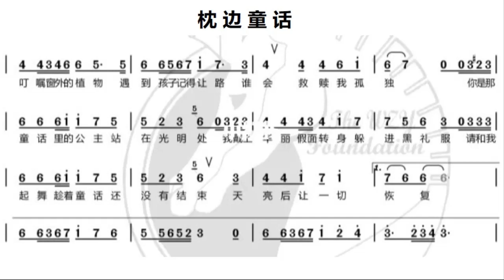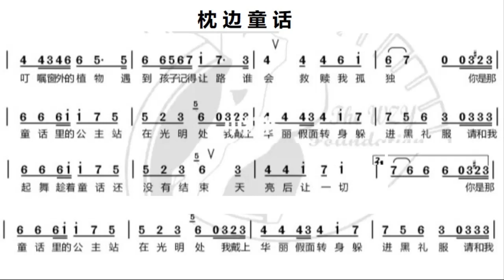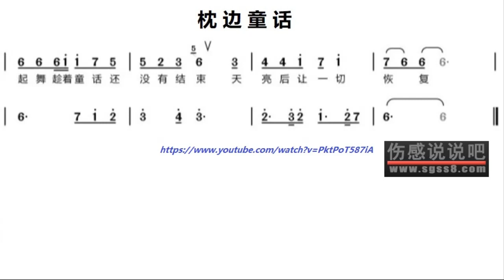枕边童话/枕邊童話 C调伴奏 - instrumental in C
谢谢光临！